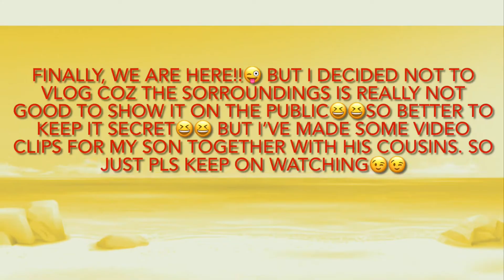Beach time with zayed cousins|| zhoce vlogs